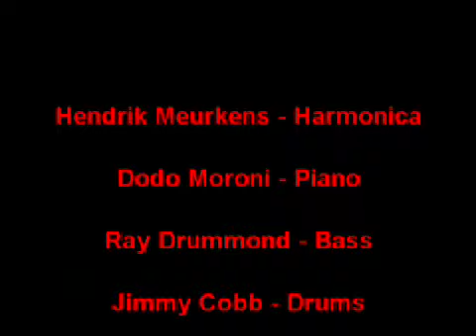Bird is the Word - Hendrik Meurkens Plays Charlie Parker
Hendrik Meurkens, a virtuoso on both the chromatic harmonica and the vibraphone, is the most important jazz harmonica player since Toots Thielemans. German-born but now based in New York, Meurkens' recordings and performances garner worldwide acclaim because the transcendent beauty of his music has universal appeal.

A two-mallet player in the tradition of Milt Jackson and Bobby Hutcherson,
Hendrik Meurkens was en-route to being an instantly recognizable vibraphonist when he heard Toots Thielemans. Inspired by the sound of Thielemans' harmonica, he taught himself the difficult-to-master instrument.

Hendrik Meurkens' other life-changing musical experience was his introduction to samba and bossa nova. He was so moved by Brazilian music that after perfecting his unique musical voice at Berklee, as a vibraphone major, he moved to Rio in the early 80s to totally immerse himself in music and culture of Brazil.

A regular Monday night gig at the popular Rio club, Bar 21, soon demonstrated his acceptance by Brazilian musicians. Meurkens' poignant, emotionally affecting harmonica proved to be a sound that Brazilians strongly embraced, and during his Rio days, he met many musicians who later became collaborators in both Europe and New York.

Back in Germany by '83, he became a respected studio musician, recording with European Radio Orchestras and leading his own groups, as well as accompanying visiting legends like Harry 'Sweets' Edison and Buddy Tate.

Within ten years, he had established himself as the "new jazz harmonica voice," and moved to New York, thanks to an exclusive contract with the prestigious label, Concord Records. He has since recorded fifteen albums, and continues to perform as both a guest artist, and with his own groups, both in festivals and clubs globally.

Hendrik Meurkens' profound involvement in both jazz and Brazilian music resulted in a very personal and instantly recognizable version of Samba jazz. This music, a cross-cultural amalgam guaranteed to touch the heart, features his harmonica and vibes along with piano, bass and drums, playing his stirring originals and arrangements. The group has been documented on a number of CDs, most notably the Hendrik Meurkens desert island disc, October Colors.